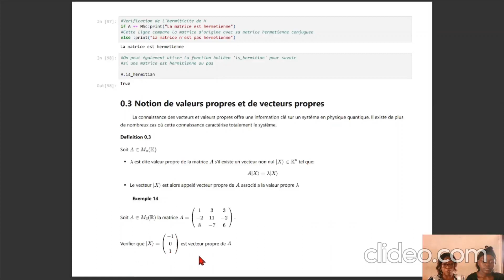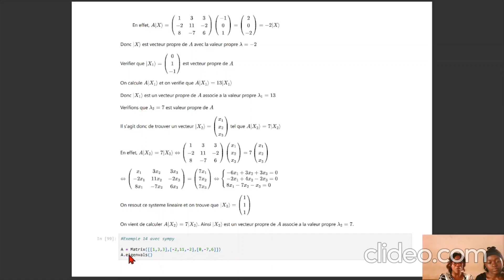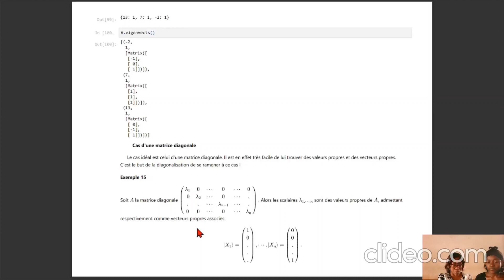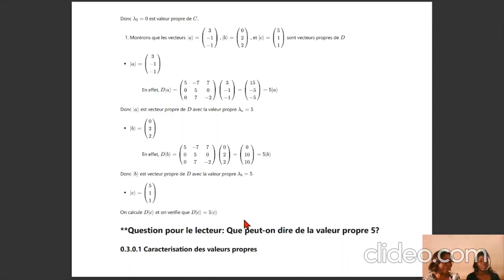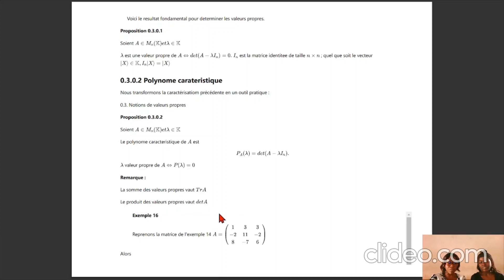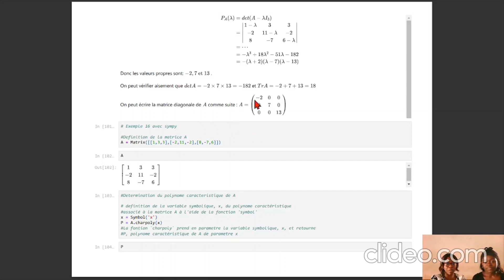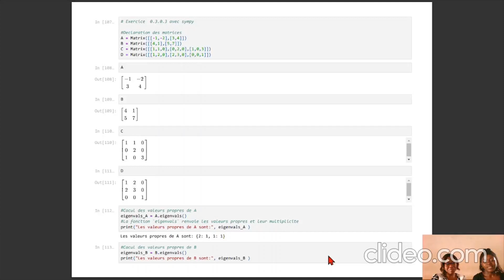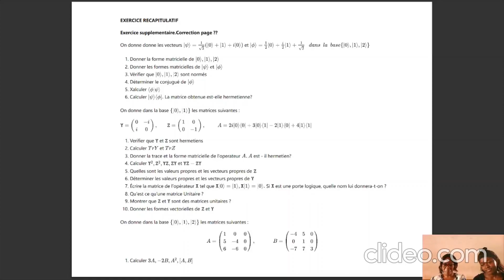Chapitre 0 - Partie 3 : Notion de valeurs et de vecteurs propres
La diagonalisation d'une matrice en algèbre linéaire, passe par la détermination de ses valeurs et vecteurs propres. Dans cette dernière vidéo du chapitre 0, madame MOMO Elvira, et madame MABAH Suzy nous présentent les techniques utiles pour diagonaliser efficacement une matrice.